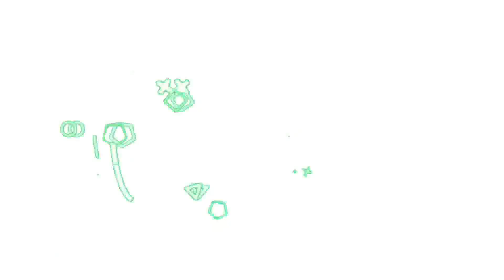3 MINUTES PLAY FOR 3 VALLEY || MIR4 VALLEY WAR ASIA154 ~ TOP 7 ARBALIST 名人堂 ßlåñk NO PROBLEM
HOLYDR - LVL 124 ARBALIST
ATTITUDE ERA ~~ PH-ALLIANCE
ASIA154

Previous Servers:
ASIA62
ASIA83
ASIA151
ASIA154
ASIA161
ASIA253

SUGO || ENCORE || PHX || TITAN || Æ ATTITUDE ERA